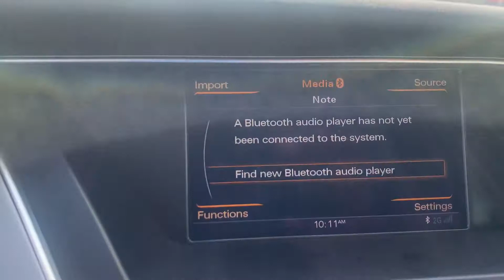VIP JOHN BOWEN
2014 AUDI ALLROAD